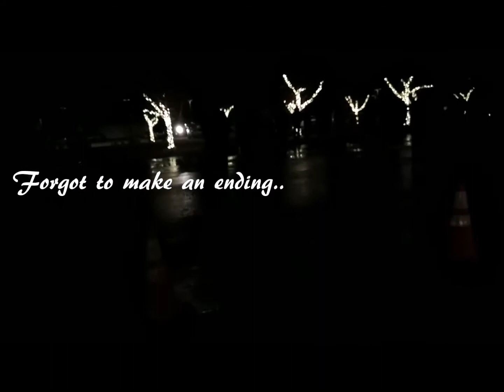Cake Baking, Ghosting, And Tree Lighting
HEY EVERYBODY!! THIS WEEKS VIDEO IS A LITTLE PACKED. IT WAS MY BABY SISTERS BIRTHDAY SO I WE WENT TO A TREE LIGHTING CEREMONY FOR THE NEW COMMUNITY THAT IS BEING BUILT LITTLE PAST FRESNO CALLED TESORO VIEJO, WHICH MY SCHOOL DISTRICT I WORK FOR IS GOING TO HAVE TWO NEW SCHOOLS THERE!! ENJOY!!!
*Links

My Mom's

My Social

Thank you for all your support, much love!